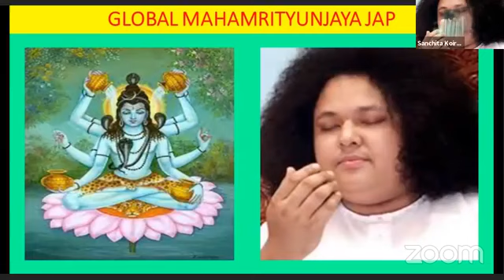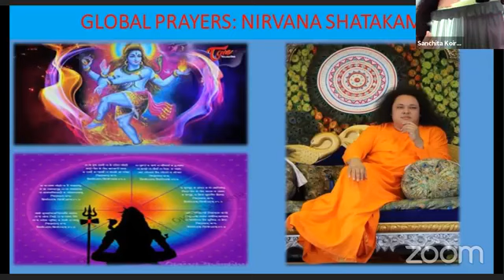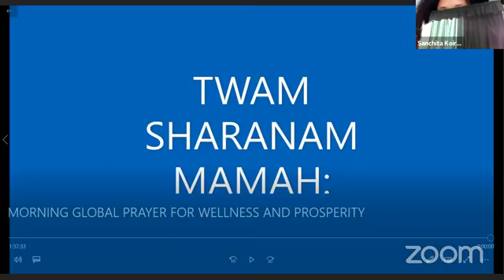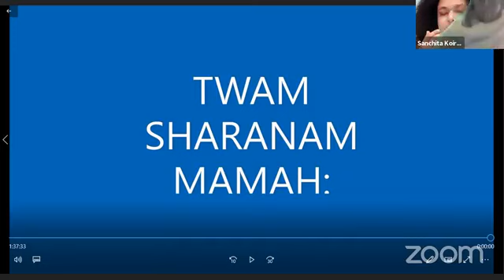08TH JUNE 2021 MORNING GLOBAL PRAYER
OFFERED AT THY DIVINE LOTUS FEET OF OUR BHAGWAN SHREE SANJAY SAI BABA.